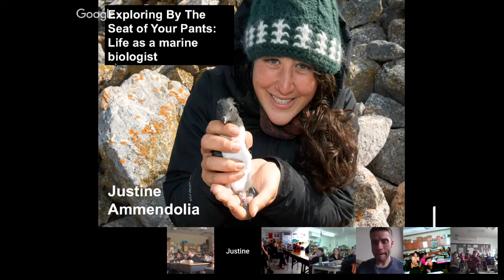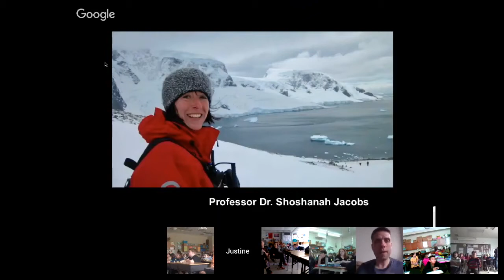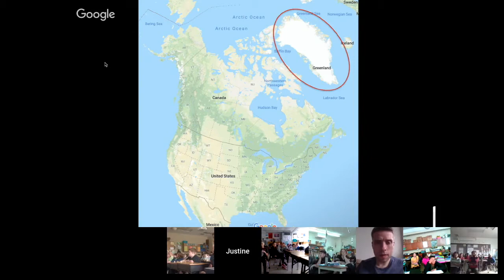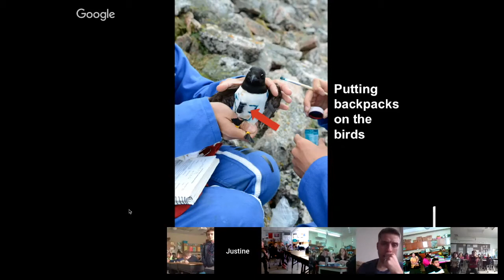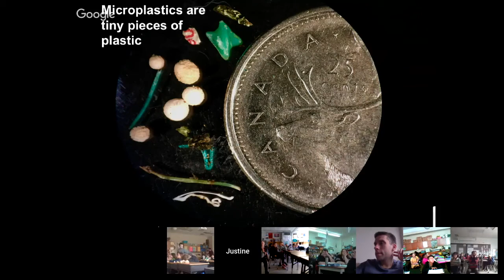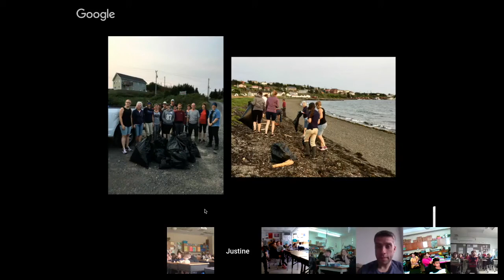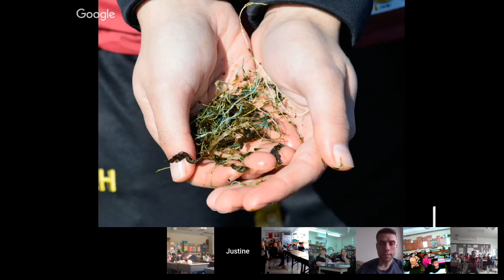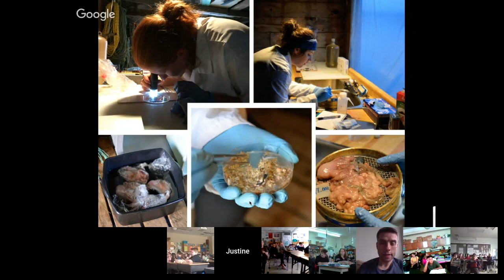Justine Ammendolia | Ocean Plastic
Justine is a marine biologist, plastic pollution researcher and science communicator based out of St. John’s, Newfoundland, Canada. In 2014, she was awarded the National Geographic Young Explorer Grant to travel to Eastern Greenland to research Arctic seabirds and live in an off-grid hunting cabin for 6 weeks. During this time, she fostered a deep passion for the Northern areas of our planet and became aware of the pressing issue of plastic pollution. Since then, she has traveled with an expedition tourism company to Arctic Canada and Western Greenland to sample plastics in the surface waters. Justine works as a “garbage detective” researching the plastic landscapes of the southern coastlines of Newfoundland. Through shoreline marine debris surveys and working at-sea with local fishers, she attempts to understand the presence, movement and potential harm caused by plastic pollution in Newfoundland waters.